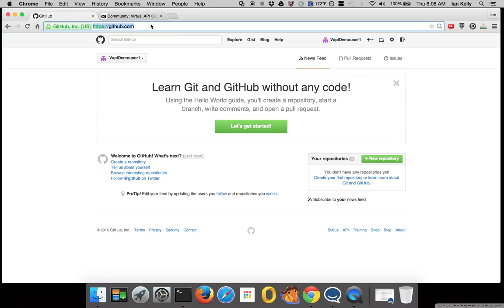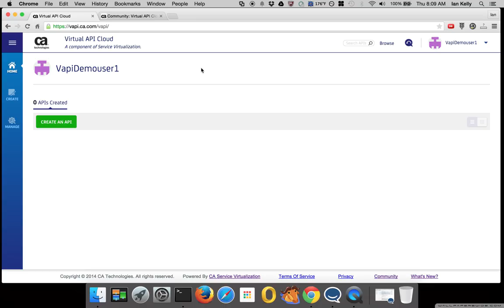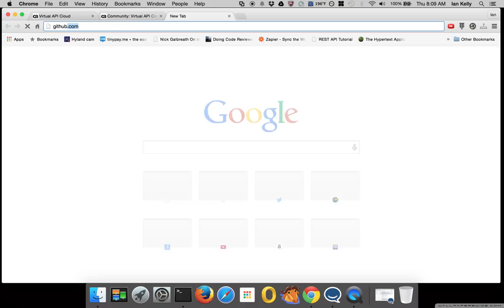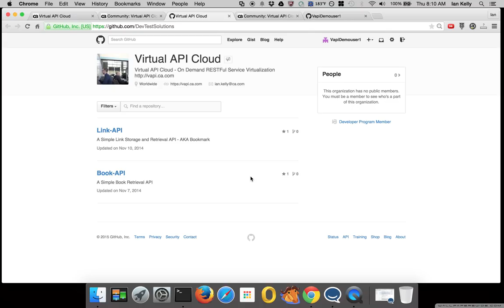Creating and Using GitHub Credentials with VAPI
Simple walk thru of creating a GitHub account for use within